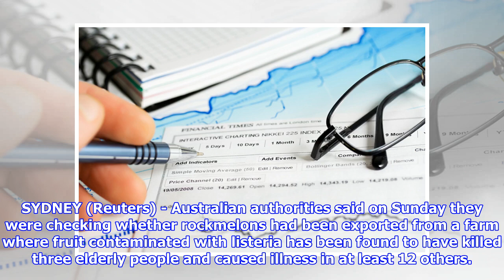Australia checks if listeria contaminated rockmelons were exported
SYDNEY (Reuters) - Australian authorities said on Sunday they were checking whether rockmelons had been exported from a farm where fruit contaminated with listeria has been found to have killed three elderly people and caused illness in at least 12 others. New South Wales Food Authority said that the company whose rockmelons, also called cantaloupes, had been contaminated with listeria, is an exporter of produce. The Department of Agriculture and Water Resources told Reuters via email that it was investigating whether any rockmelons, also called canteloupes, had been exported. “Australia will be issuing notifications in line with international obligations when affected countries are identified,” the department said in the email. It declined to name possible export destinations, or if any had been recalled, while the investigation was underway. Australian rockmelons with an export value of about $20 million per year go to Singapore, Hong Kong, New Zealand, the United Arab Emirates and B...